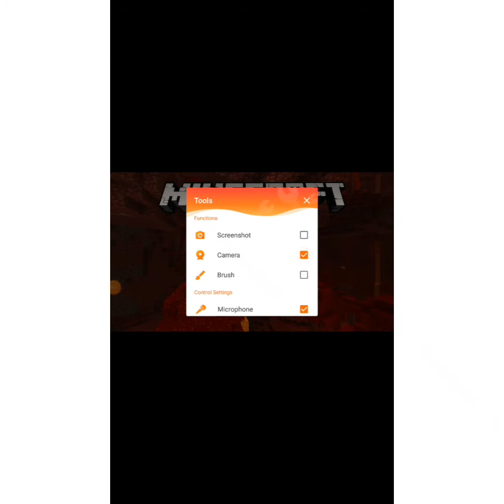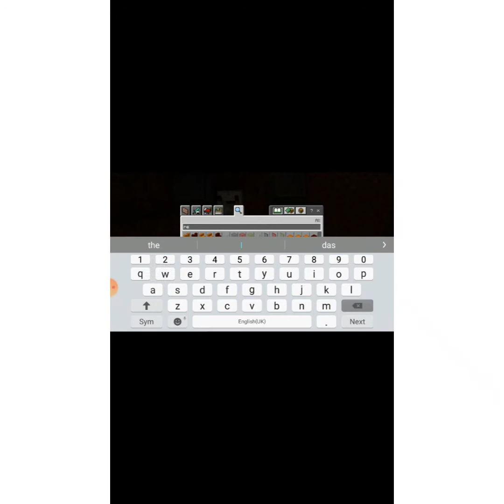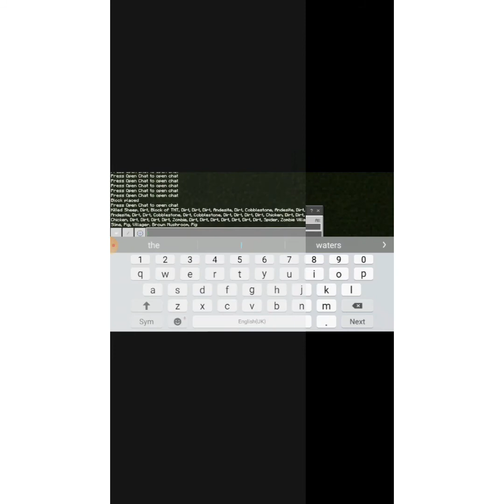Testing viral tik tok hack